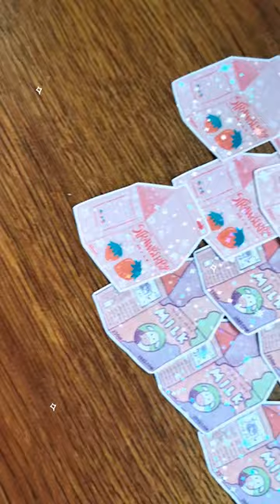Carton Drink Stickers